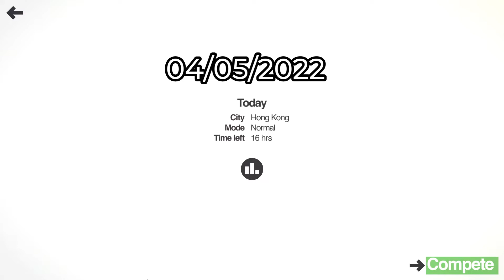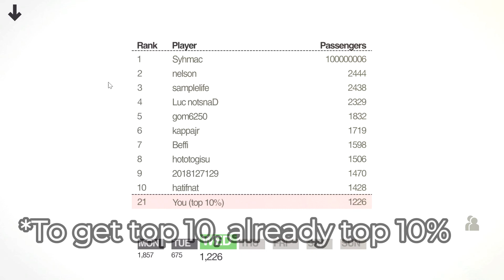Mini Metro. Daily Challenge 04/05/2022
I play today's (04/05/2022) daily challenge on Mini Metro.

Today is a more challenging one, Hong Kong, so the need for tunnels is high and not too many options for getting more (maybe more come later but I wasn't getting many options and I finished top 10%) and lots of Circle stations spawning in close proximity.
Although being challenging it was an enjoyable one today and good balance to progress and challenge. My final score was 1,226.